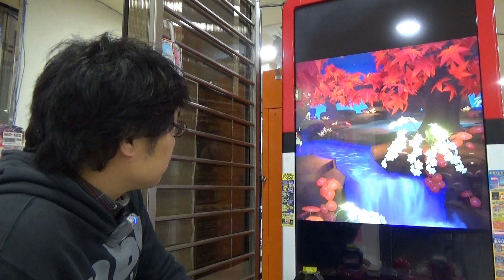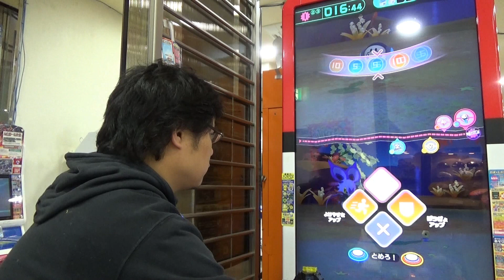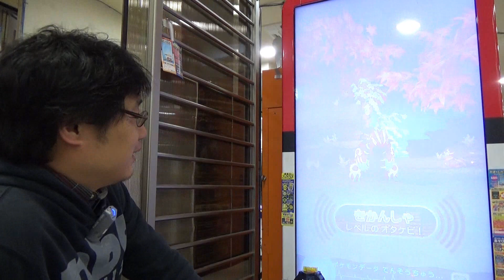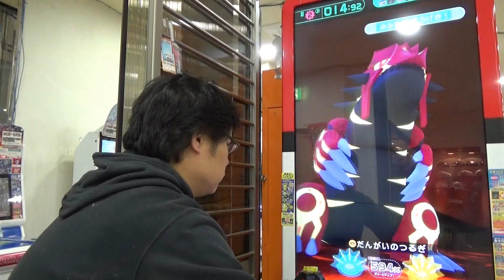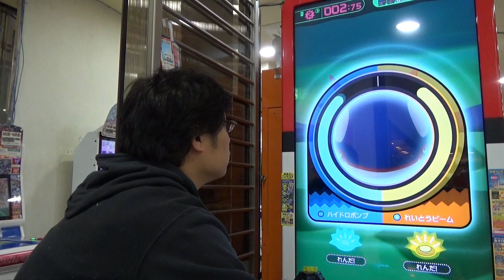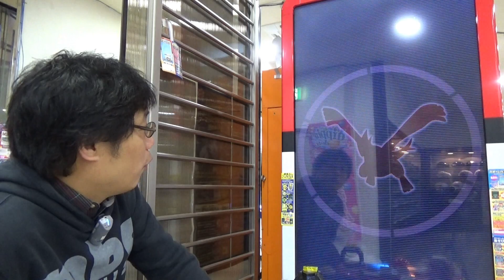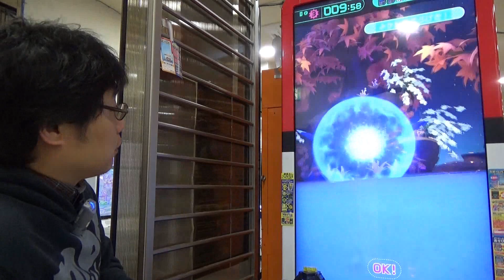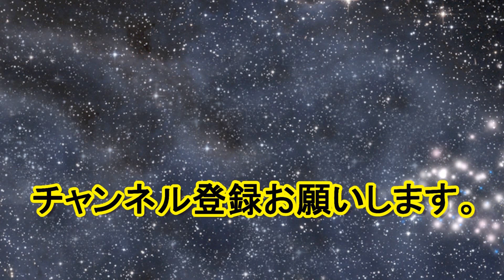[ガオーレ] 『つよいポケモンぞくぞくコース』 対策はとれないけど、多種類のグレード５が出現すると楽しい♪ 【ポケモンガオーレ グランドラッシュ3弾】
つよいポケモンぞくぞくコース